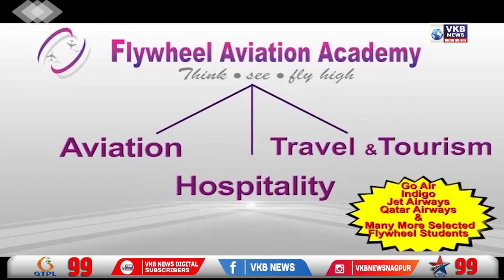नाना पटोले यांनी महाविकासआघाडी तून बाहेर पडावे - रामदास आठवले